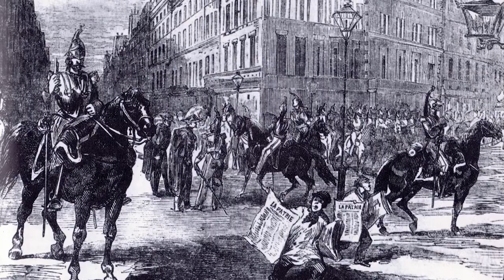National Anthem of the French Second Republic (1848-1852) - Le Chant des Girondins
Le Chant des Girondins (English: The Song of the Girondists) was the national anthem of the French Second Republic, written for the drama Le Chevalier de Maison-Rouge by the writer Alexandre Dumas with Auguste Maquet. The lines of the refrain were borrowed from "Roland à Roncevaux", a song written in Strasbourg by Claude-Joseph Rouget de Lisle, the author of La Marseillaise.